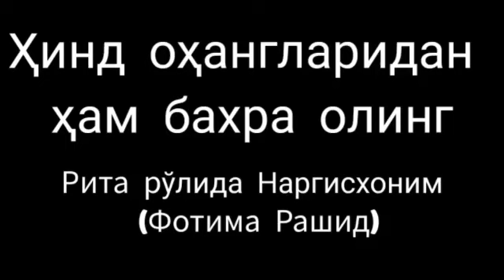Ҳинд оҳангларидан ҳам бахра олинг